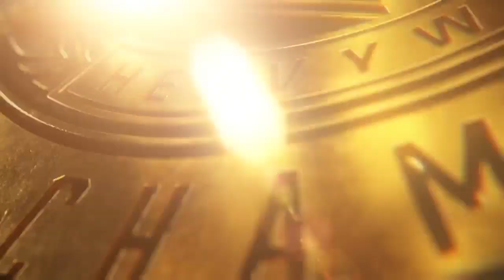WWE 2K24 (Universe Mode) RAW S1-E1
First Episode of WWE 2K24 (Universe Mode) S1-E1 Before WWE Backlash This Friday Night!